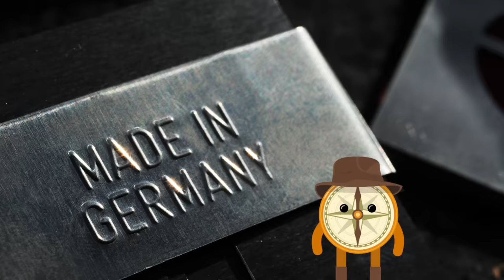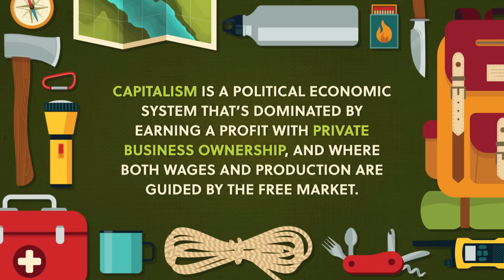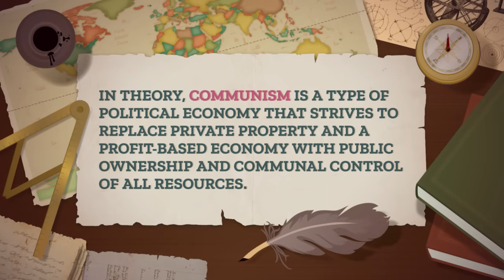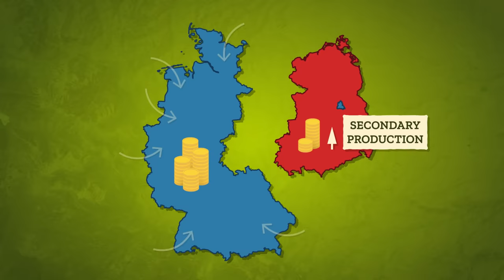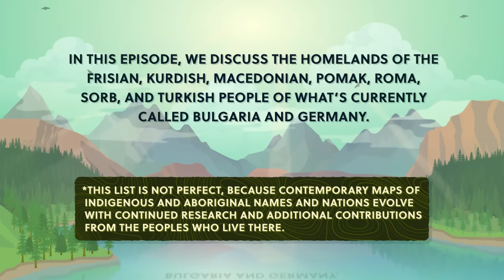Capitalism, Communism, & Political Economies: Crash Course Geography #38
Just like many great duos throughout history, Bulgaria and Germany have a fascinating (though uneven) relationship. In today’s episode, we’re going to take a closer look at the impact of politics on economies as we trace this history of Bulgaria and Germany following World War II, and examine the ways capitalism, and communism, impacted their economic strength today.

SOURCES

General
Getis, Bjelland, and Getis. Introduction to Geography, 15 ed. McGraw-Hill Education. 2017. ISBN: 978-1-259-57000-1

Gregory, Derek, Ron Johnston, Geraldine Pratt, Michael Watts, and Sarah Whatmore, eds. 2009. The Dictionary of Human Geography. 5th ed. Willey-Blackwell. ISBN: 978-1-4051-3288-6

For a free and open source option for Intro to Human Geography,

For a free and open source option for World Regional Geography,

Cracking the AP Human Geography Exam: 2020 edition.  The Princeton Review.